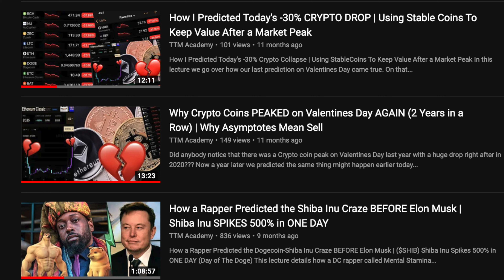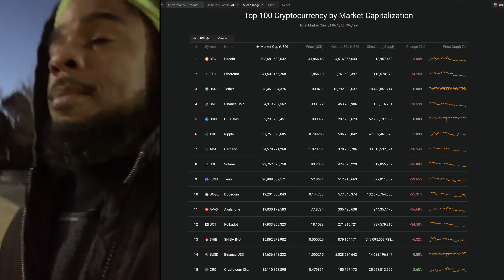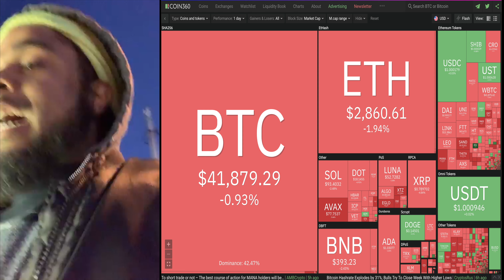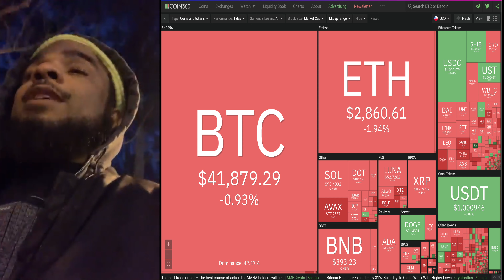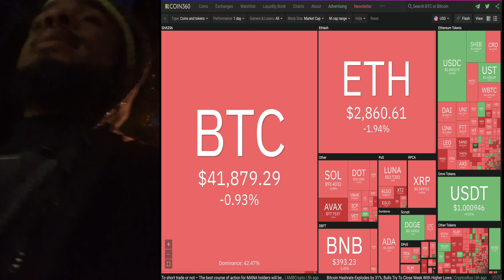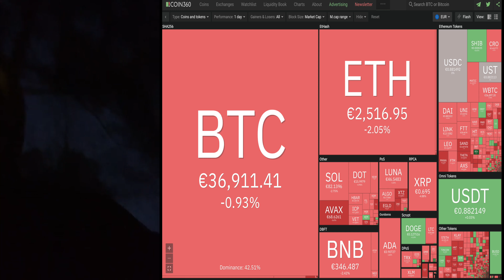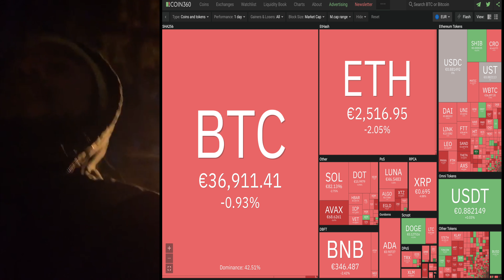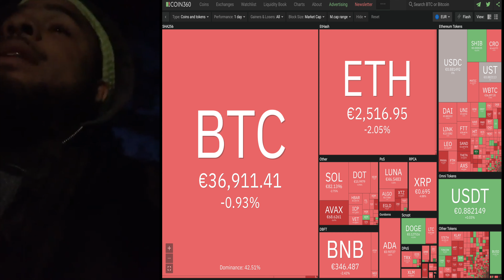Why Whales Will Return Valentines Day 2022 | Why Crypto is Off Cycle This Year to 'Pump Fake' Vets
coins and metaverse etc mentioned in the lecture
Dogekiller (LEASH) :: Shibaswap.com